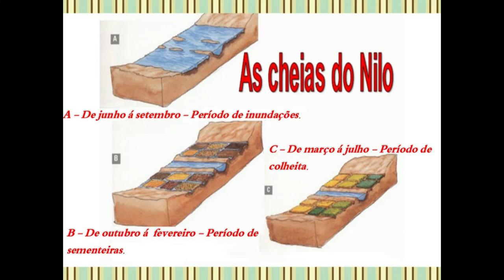Egito: uma dádiva do Nilo (parte 1)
Essa aula localiza o Egito Antigo e destaca a importância do rio Nilo como celeiro da agricultura do mundo antigo.